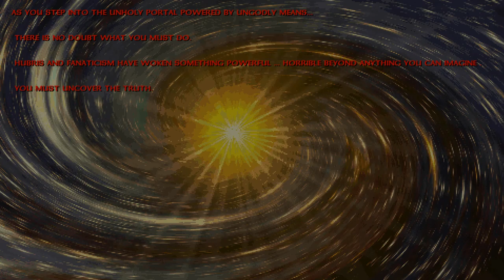Dusk [5] Endless Halls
This game can actually be pretty darn unsettling at times. Weird that it's more effective than the pure horror games I've been playing.